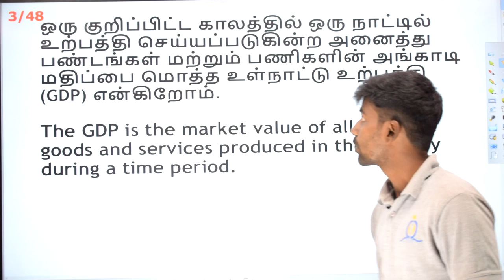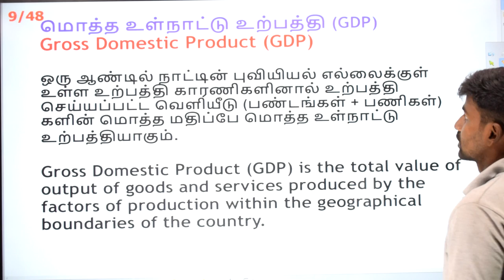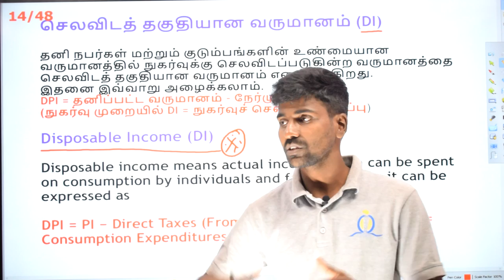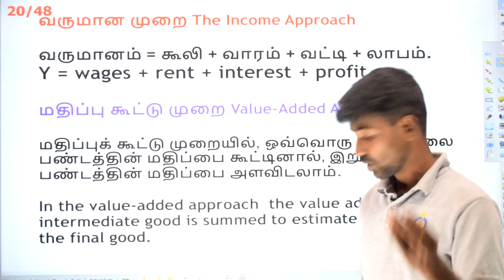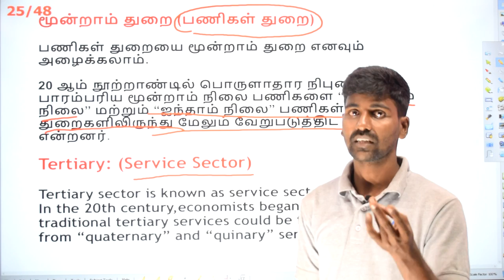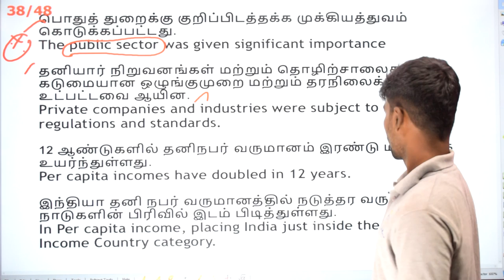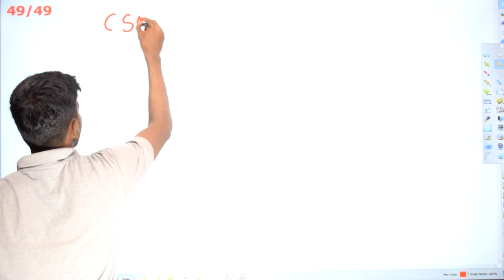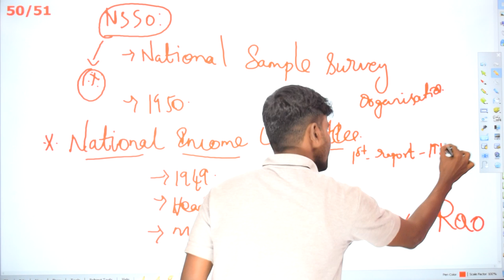National Income GDP மொத்த உள்நாட்டு உற்பத்தி by Pradeep | TNPSC Group 2 & 2A (Revised 2019 Syllabus)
In this video we cover Indian Economy இந்திய பொருளாதாரம் related to TNPSC revised 2019 syllabus.

Five Year Plan Model ஐந்தாண்டு திட்ட மாதிரி  by Pradeep | TNPSC Group 2 & 2A (Revised 2019 Syllabus)